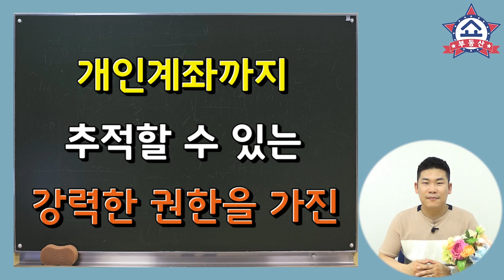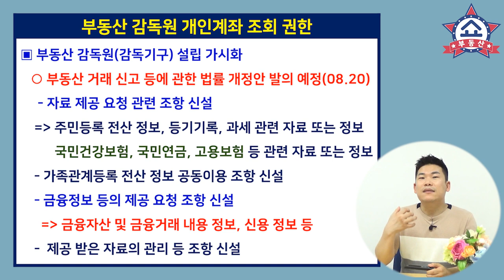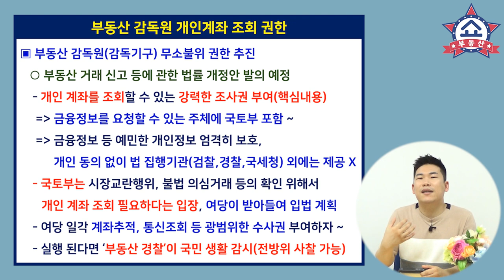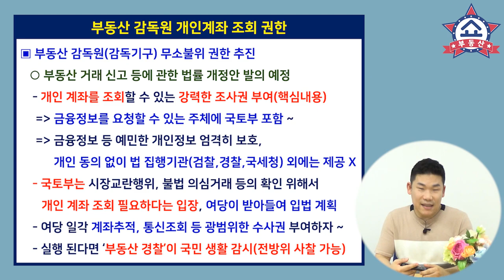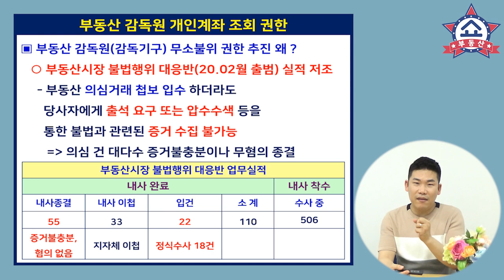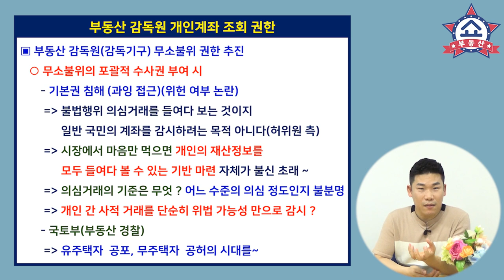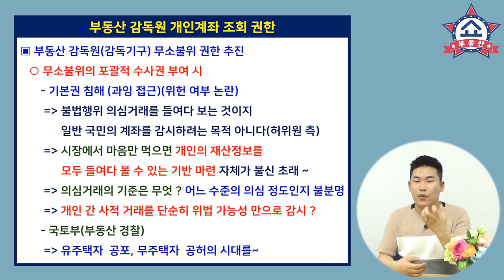부동산 감독원, 개인계좌까지 본다. 위헌여부 논란!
집값 잡으려 개인 계좌까지 본다!!!

정부의 새로운 투기방지법은
부동산 감독기구(가칭 부동산 감독원)을 설립하고,
해당 부동산 감독원에게
개인 계좌까지 볼 수 있는 권한을 주는 것인데요,
기본권 침해는 아닌지, 위헌 논란은 없는지
간략하게 알아봅니다.